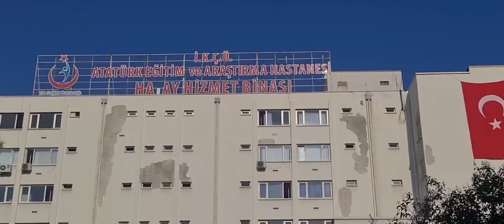12 YILLIK MÜCADELEYİ ALLAHIN İZNİ İLE KAZANDIK DOKTORLAR ÜÇ AY ÖMÜR BİÇTİ YİNE SEVDİKLERİMLEYİM